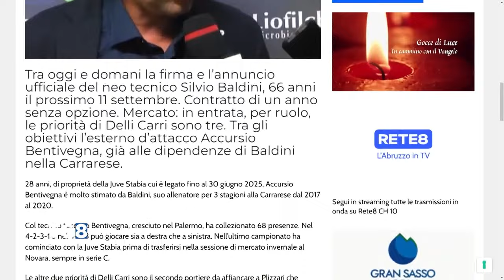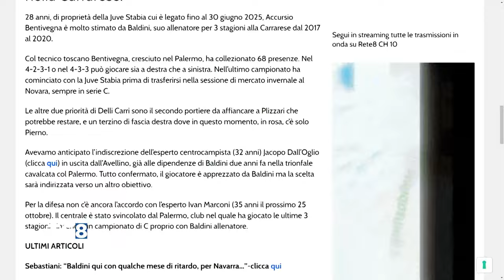Pescara Calcio - In settimana Baldini in città